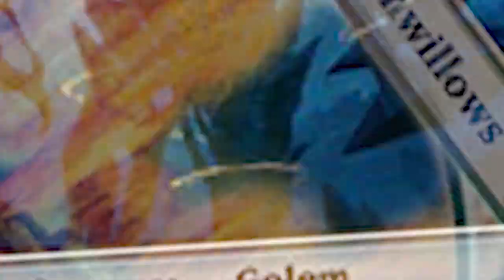Sorry for not uploading! - Vlog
A little vlog explaining where i've been and why im not uploading currently! Stay cool people!